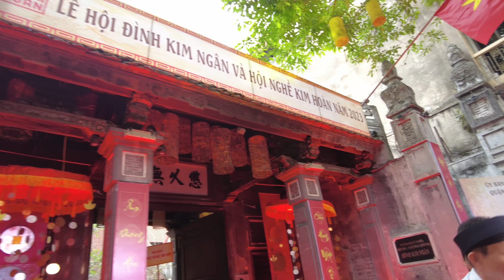Cụ Ông đánh trống dáng chuẩn Cảnh tượng đẹp trong hội đình Phố Cổ Hà Nội Lễ hội Đình Kim Ngân.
Lễ hội đình Kim Ngân và Hội nghề kim hoàn năm 2023 sẽ diễn ra từ ngày 22/4 -7/5/2023, tại đình Kim Ngân, số 42-44 Hàng Bạc, quận Hoàn Kiếm, Hà Nội.
Nhằm phát huy các giá trị di sản, UBND quận Hoàn Kiếm (Hà Nội) tổ chức Lễ hội đình Kim Ngân và Hội nghề kim hoàn năm 2023, diễn ra từ ngày 22/4 - 7/5/2023 với quy mô lớn.

Các hoạt động chính trong Lễ hội đình Kim Ngân và Hội nghề kim hoàn năm 2023 gồm: Đoàn rước lễ hội truyền thống quy mô lớn, thu hút đông đảo quần chúng trong và ngoài quận Hoàn Kiếm tham gia; Trang trí không gian nghệ thuật sắp đặt trưng bày bằng hệ thống đèn lồng trong và ngoài khu vực đình Kim Ngân tạo điểm nhấn cho hoạt động của Lễ hội;

Giới thiệu tổ chức trình diễn các công đoạn, kỹ thuật nghề truyền thống kim hoàn, các sản phẩm kim hoàn của các địa phương; Các chương trình biểu diễn âm nhạc truyền thống được tổ chức phục vụ nhân dân trong những ngày diễn ra hoạt động lễ hội.

Để tăng cường sự tham gia của chính cộng đồng trong tổ chức các hoạt động văn hóa, Lễ hội đình Kim Ngân và Hội nghề kim hoàn năm 2023 có sự hỗ trợ từ các cá nhân, đơn vị nghề kim hoàn trên địa bàn thành phố Hà Nội và một số tỉnh, thành.